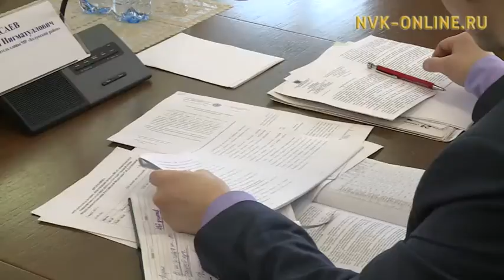В Якутске состоялось обсуждение проекта закона «О любительском рыболовстве»